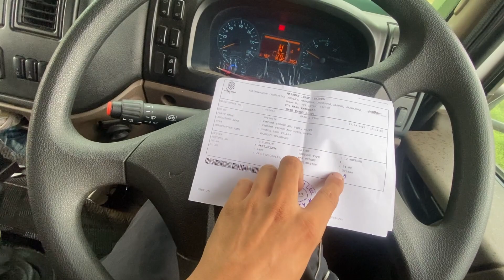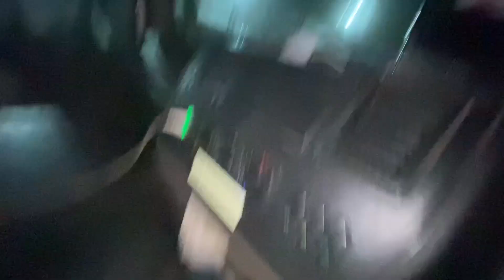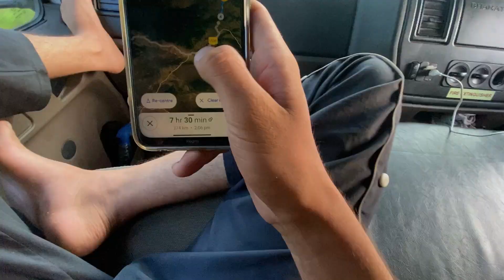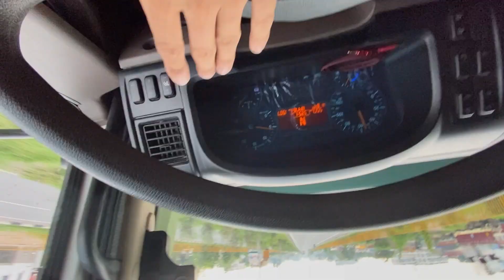122 | DEATH ROUTE | DVR BHAI BOL REHE THAI | BHAI KYA SKILL HAI BHAI KA ✌️✌️😰 |OH MY GOD 😯😯💀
Hii guys
 This is your @SKVLOGS198. HeRe

I hope u will like this ….

And don’t forget to send comments …

Skvlogs
S kvlogs
Sk vlogs

Truck video
r rajesh vlog
r rajesh truck
r rajesh new video
r rajesh truck video
r rajesh truck driver
 rajesh truck video
A rajesh truck vlogs
Truck driver wala video
Truck vlog
Kashmir truck body
UAE truck driver video
Australia truck driver video
American truck driver video
Most trucking
Truck driver all over India
Overload truck
Over load challan
Truck

truck ki

new Bharat Benz truck